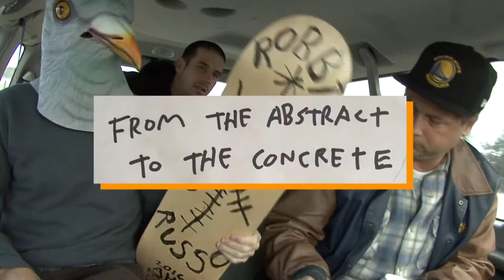Robbie Russo Is Now Pro For Antihero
Finally the time has come and Robbie Russo is now pro for Antihero